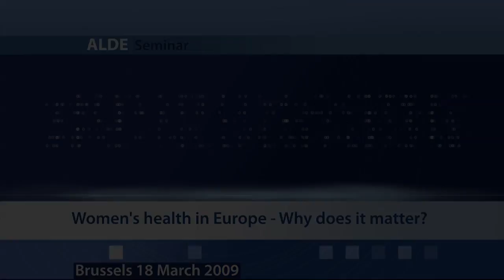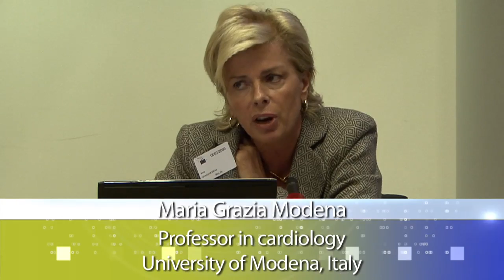Women's health in Europe - Why does it matter?